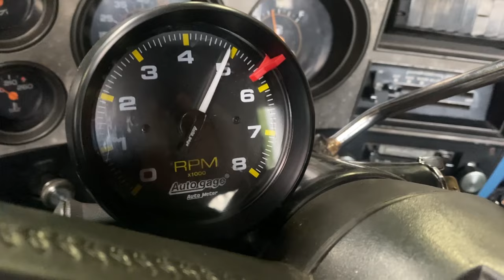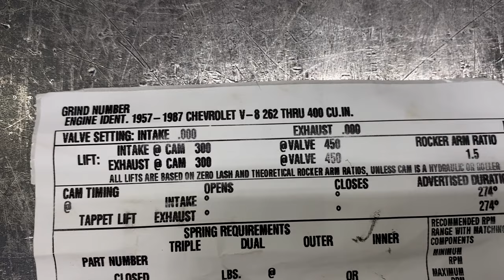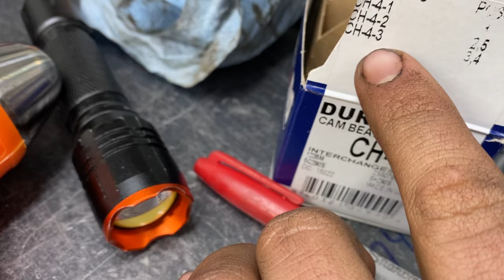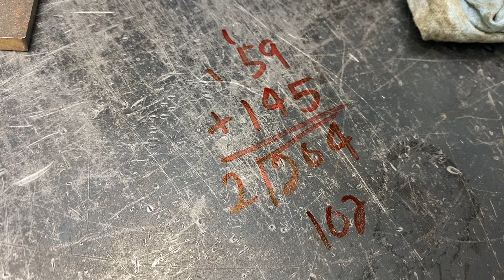Budget Building a Small Block Chevy 350 Part 2: 375-400 Horsepower!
In this video the Budget Build 350 makes its return to get some major horsepower gains with a set of small block Chevy Vortec cylinder heads, a bigger hydraulic flat tappet cam, and a Vortec intake manifold.